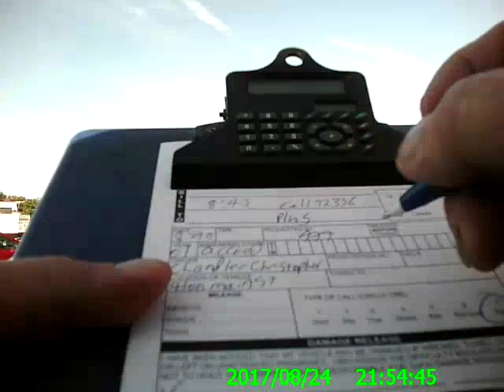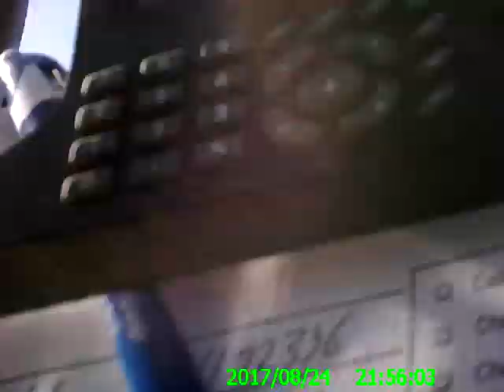Honda Accord Towed To The Junk Yard